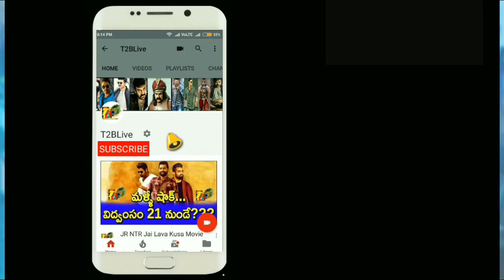దువ్వాడ జగన్నాథం ఫస్ట్ వర్కింగ్ డే టెస్ట్..ఎంత కలెక్ట్ చేస్తే పాస్ అవుతుందో తెలుసా | Allu Arjun | DJ